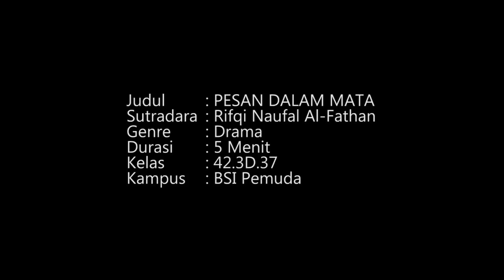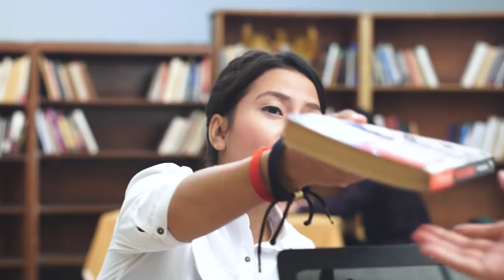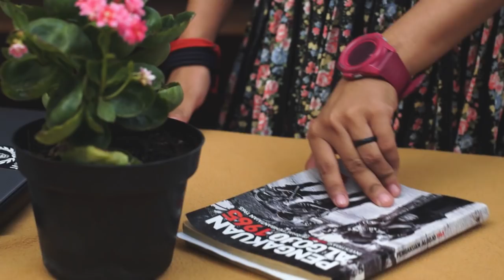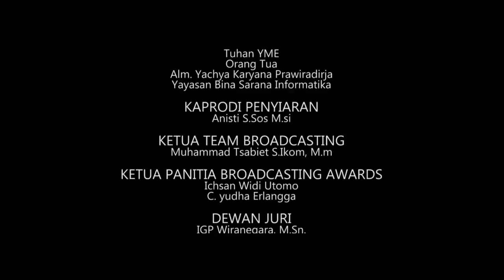PESAN DALAM MATA - SHORT FILM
JUDUL FILM  : PESAN DALAM MATA
KAMPUS  : BSI PEMUDA
KELAS   : 42.3D.37
SUTRADARA : RIFKY NAUFAL AL-FATHAN

Sinopsis  :
Seorang mahasiswi yang sedang deadline untuk scripsi mendatangi perpustakaan dan bertemu seorang lelaki yang memberikan pertanyaan terus menerus karena merasa kesepian lalu wanita tersebut merasa terganggu dengan laki-laki tersebut lalu ia menemui admin perpustakaan untuk menanyakan siapa laki-laki tersebut, setelah mengetahui yang terjadi kepada laki-laki tersebut luluh dan ingin mengantarkan pria itu pulang kerumahnya.